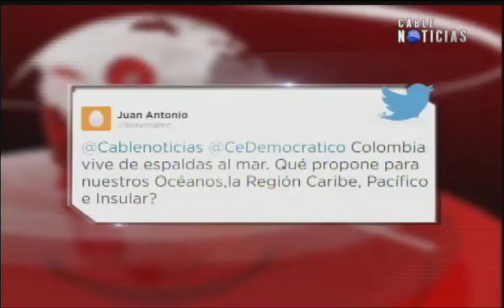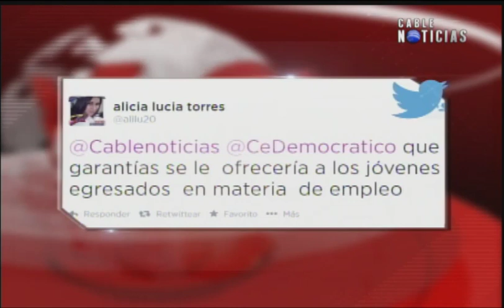Debate con Oscar Ivan Zuluaga en 360 grados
Debate en 360 grados de cable noticias el Candidato Oscar Ivan Zuluaga antes de las elecciones...